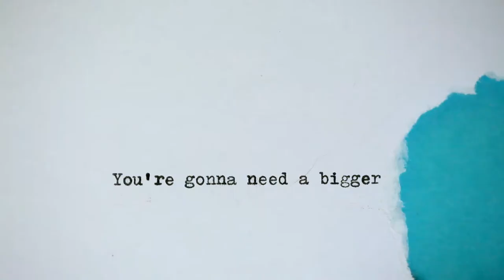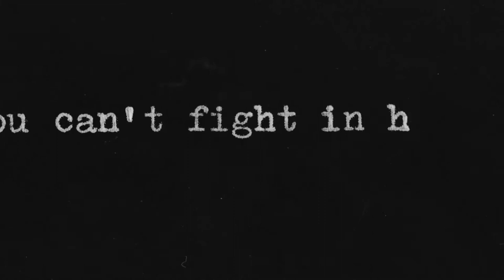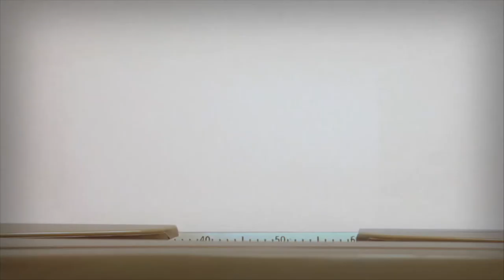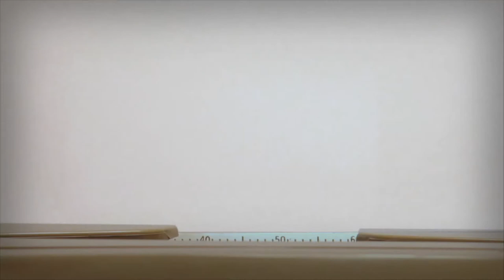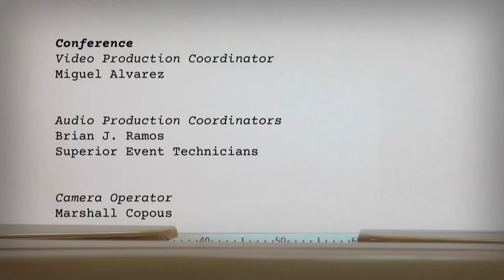On Story 709: Deconstructing Billy Wilder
Inarguably one of the greatest storytellers in Hollywood, filmmaker Billy Wilder’s classic films include Double Indemnity, Sabrina, Sunset Boulevard, Some Like it Hot, The Apartment, and more. This episode dissects several of his films to analyze what makes his filmmaking style so unique and relevant to audiences today.